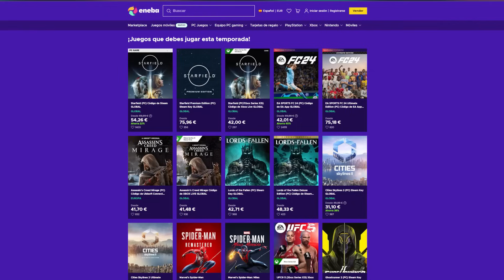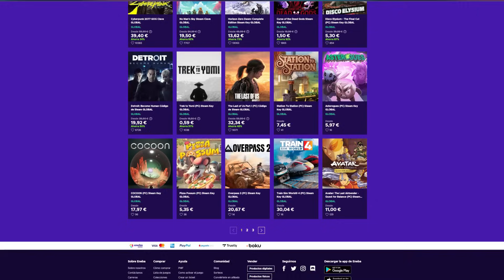Xbox se marcó un EVENTO ESPECTACULAR! Tremendo juegazos y un RITMO PERFECTO! Así DEBE SER SIEMPRE!